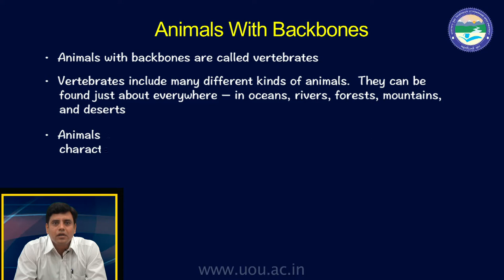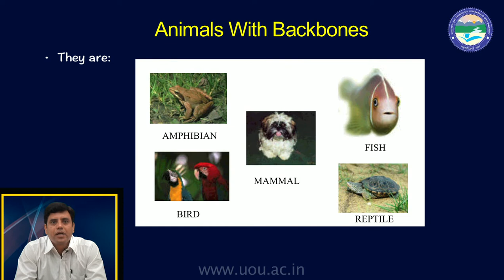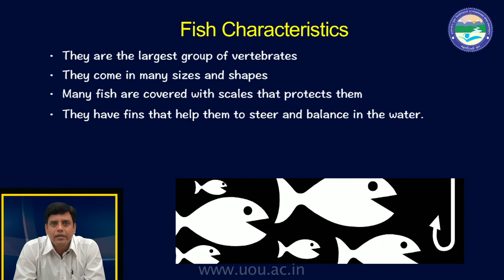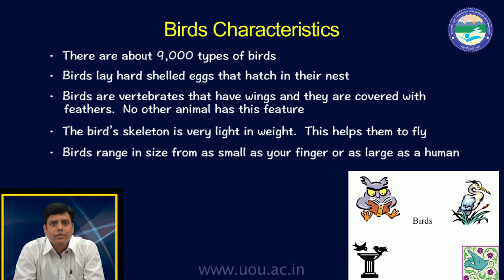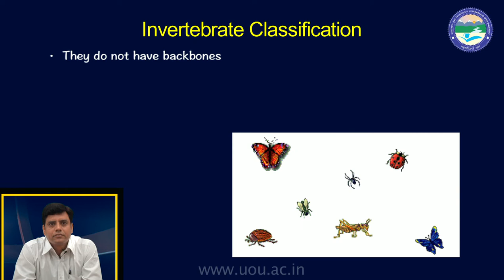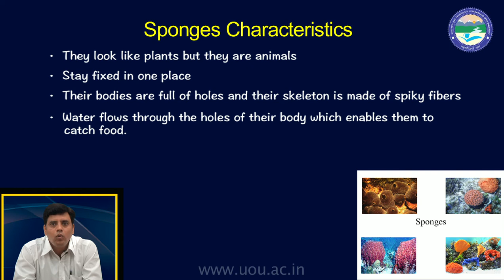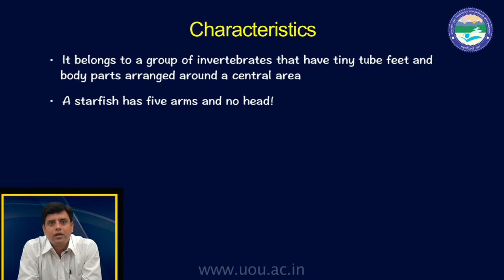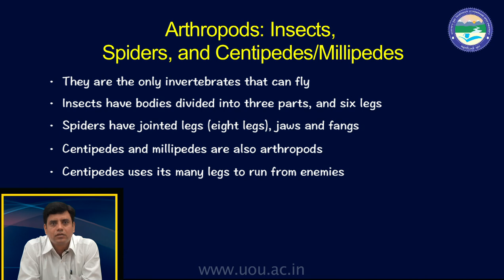Classification of Animals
By: Dr. Shyam Kunjwal